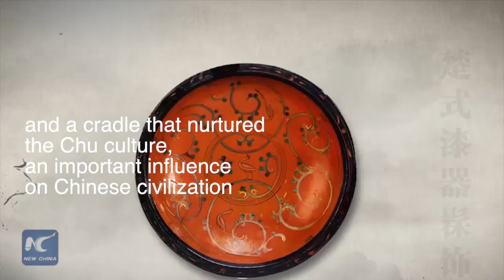Beautiful Chu-style Lacquer inherited in C China's Hubei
Lacquer was a popular form of decoration and protective covering in ancient China.
How was lacquer ware made?
What is the Chu-style lacquer?